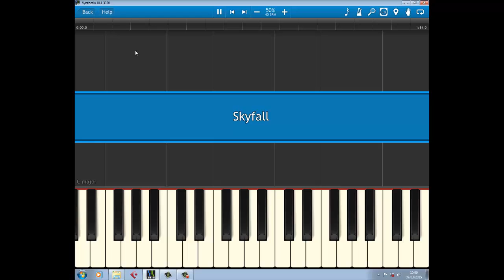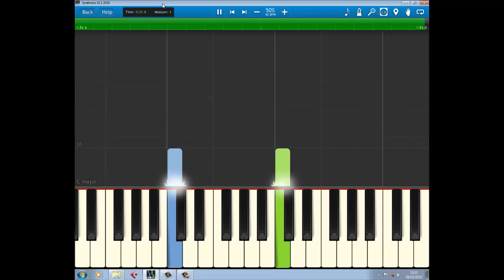Skyfall Half Time